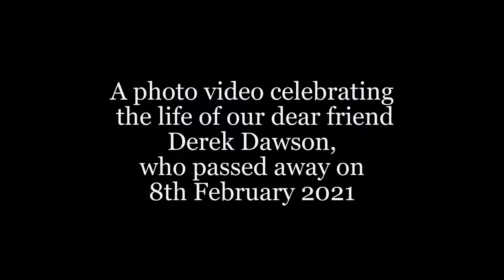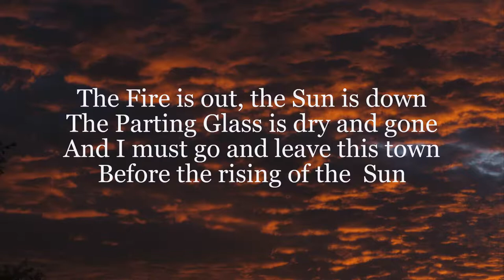Private: Derek Dawson Photo Video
Photo memories of a good friend who passed away in February 2021